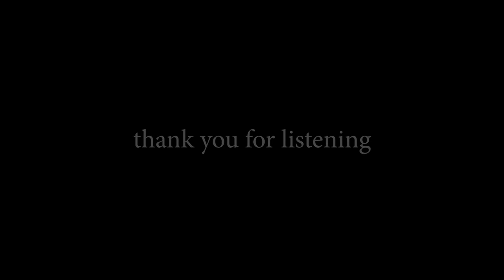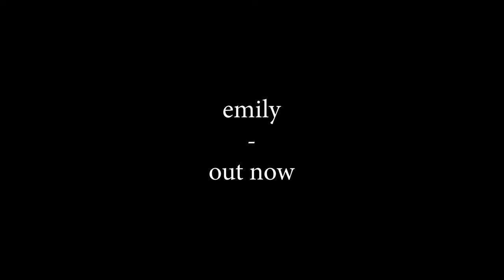Matthew Wright - emily (lyric video)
songs from the sea: volume one / out now

/ emily is a song by matthew wright /